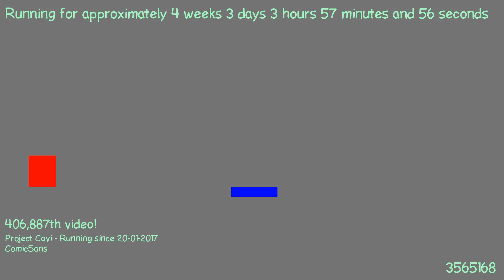1487642534 - Webdriver Cavi - H2